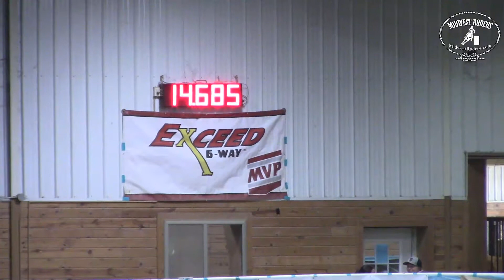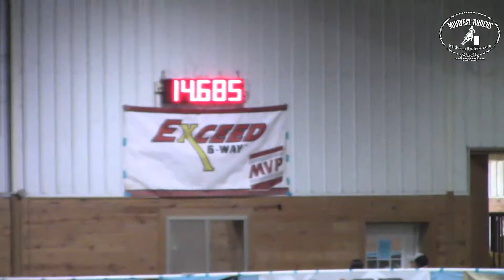06-01-19 Lenna Peterson & Shiny In Hollywood SC Productions BTuff Race Youth/Open Carryover